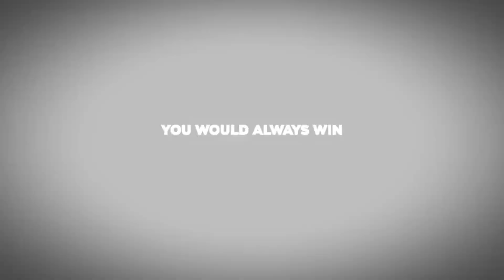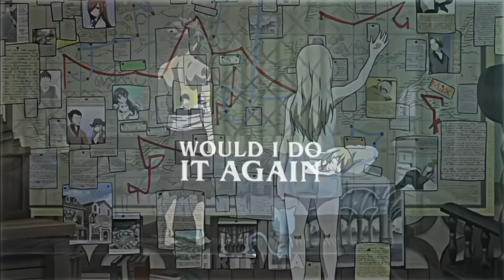FAIRY TAIL COMPILATION №1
Write about which anime to make a selection next video.

one piece tiktok dance,
one piece tiktok compilation,
one piece tiktok edit,
one piece tiktok amv,
one piece tiktok animation,
one piece tiktok meme,
one piece tiktok sound,
one piece tiktok cosplay,
one piece tiktok art,
one piece tiktok animation dance,
one piece tiktok ace,
one piece tiktok bounty,
one piece tiktok battle,
one piece bounty edit tiktok,
one piece best moments tiktok,
brooke tiktok one piece,
bnha react one piece tiktok,
tiktok biến hình one piece,
one piece react tik tok br,
one piece tiktok couple,
tiktok chinois one piece,
one piece pause challenge tiktok,
tiktok crocodile one piece,
cjdachamp tiktok one piece,
el chapo one piece tiktok,
one piece tiktok dance compilation,
one piece dress tiktok,
one piece play date tiktok,
one piece shiloh dynasty tiktok song,
danse tiktok one piece,
one piece queen dance tiktok,
one piece ace death tiktok,
one piece does exist tiktok,
one piece epic moment tik tok,
one piece tiktok funny,
one piece fighting path tiktok,
one piece figure tiktok,
wavin flag tiktok one piece,
filtre one piece tiktok,
one piece fighting path tiktok account,
one piece funny moments tiktok,
one piece usernames for tiktok,
one piece tiktok gacha life,
worst generation one piece tiktok,
one piece reacts to tiktok gacha life,
one piece glow up tiktok,
one piece tiktok gacha,
gacha react tik tok one piece,
generasi terburuk one piece tiktok,
gacha life one piece tiktok luffy,
one piece hot tiktok,
hope one piece tiktok,
one piece husbandos tiktok,
hope one piece tiktok version,
tiktok mô hình one piece,
one piece tiktok intro,
one piece tiktokindo,
one piece tiktok jack,
kumpulan tik tok one piece,
kawaii tiktok one piece,
king christian tiktok one piece,
kompilasi tiktok one piece,
one piece tiktok luffy,
one piece tiktok trafalgar law,
one piece react tiktok luffy,
one piece tik tok lucu,
one piece tik tok music,
one piece tiktok ml,
intro ml tiktok one piece,
musique one piece tiktok,
one piece sad moments tiktok,
one piece monster trio tiktok,
mobile legends one piece tiktok,
one piece tiktok nami,
naruto one piece tiktok,
the nights one piece tiktok,
one piece vs naruto tiktok,
no more one piece tiktok,
one piece nicknames tiktok,
no roots tiktok one piece,
naruto react tiktok one piece,
one piece ost tiktok,
original sound one piece tiktok,
one piece op tiktok,
mask off tiktok one piece,
one piece react to one piece tiktok,
one piece op 20 tiktok,
one piece wanted poster tiktok,
pirate song one piece tiktok,
one piece fighting path tiktok login,
one piece tiktok remix,
one piece tiktok reaction,
one piece tiktok react,
one piece react to tiktok ships,
one piece is real tiktok,
one piece rap tiktok,
tiktok robin one piece,
one piece tiktok song,
one piece tiktok status,
one piece tiktok sanji,
sea shanty tiktok one piece,
one piece remix song tiktok,
one piece tiktok trend,
one piece tiktok transition,
one piece react to tiktok,
one piece theme song tiktok,
one piece trailer tiktok,
one piece tiktok videos,
one piece voice tiktok,
tiktok ve one piece,
tiktok viral one piece,
kumpulan video tik tok one piece,
one piece tiktok wanted,
one piece tiktok whatsapp status,
one piece tiktok wellerman,
one piece waifus tiktok,
wibu one piece tiktok,
mobile legends x tiktok one piece,
tiktok one piece luffy x nami,
One piece 1059,